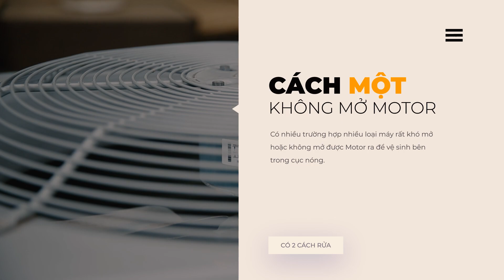BV COMFORT Ve sinh cuc nong